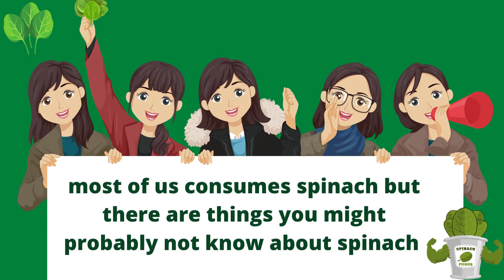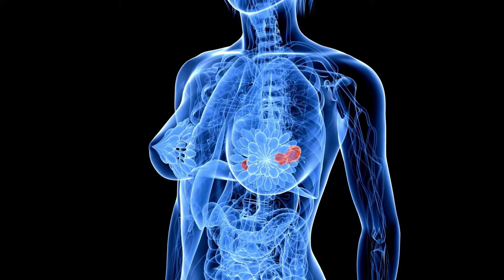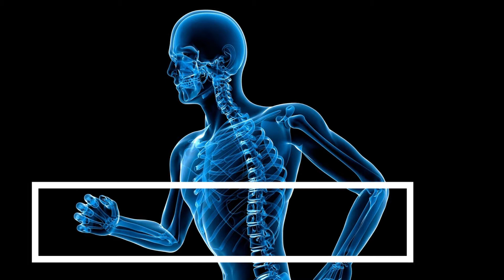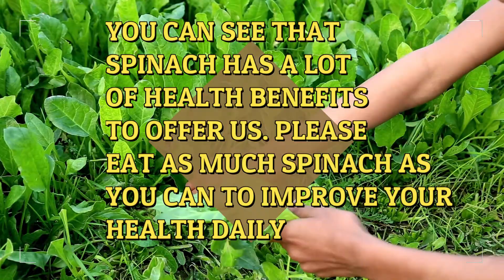What spinach can do to your health.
There are lots of things we eat that are really beneficial to our health but in this video , you will learn things that you probably don't know spinach can do to your health .